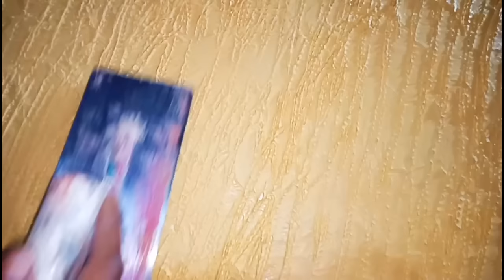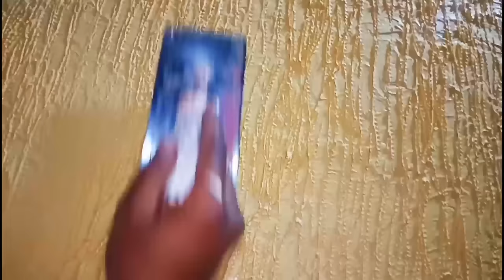Texture Birla white putty ruler rustic new design .gaffartech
Texture Birla white putty new design roller rustic finishing Hamare Yahan Par Har Prakar ke design Kiye Jate Hain aap Hum Se contact kar sakte hain aur hamara kaam hai exterior interior waterproofing Bhi Karte Hain house painting exterior interior texture wall aur pu polish melamine polish or pu pilot Bhi Karte Hain aur Chandigarh Panchkula all painting aur aap hame is number pe contact kar sakte hain number hai 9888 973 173 gaffarPanter contactor Chandigarh Panchkula Hamara hota hai Chandigarh mulijagra house 486 number contact number . Gaffar panter